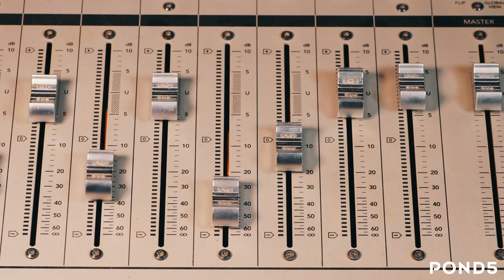Pond5 in Action: Operation Edit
Catch movie magic in the making! Go behind the scenes with our Pond5 in Action video—Operation Edit, and join a talented team of content collaborators. From 'action!' to 'export,' feel the buzz of being on a shoot, the satisfaction of finding perfect SFX, and the flow of caffeinated creativity behind great content.